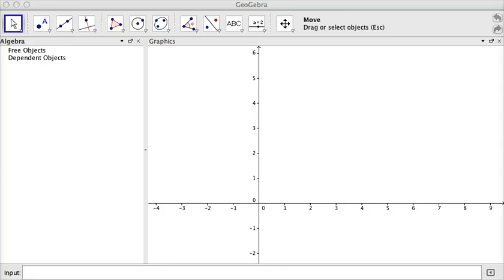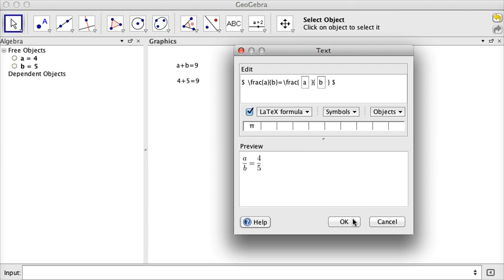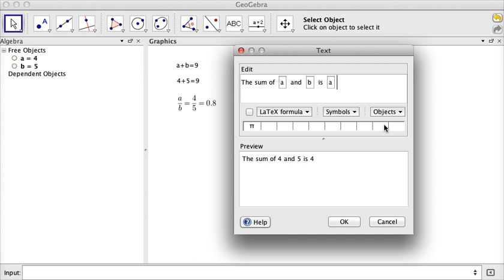Simple Dynamic Text in Geogebra 4